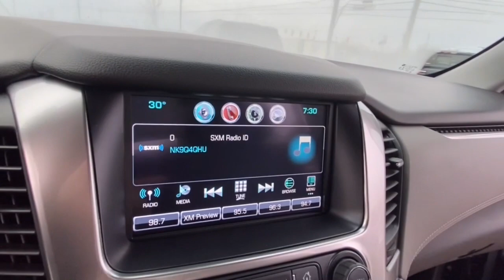2020 Chevrolet Suburban Lake Orion, Rochester, Oxford, Auburn Hills, Clarkston, MI 530923A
Shadow Gray Metallic Used 2020 Chevrolet Suburban LT available in Lake Orion, Michigan at Wally Edgar Chevrolet. Servicing the Rochester, Oxford, Auburn Hills, Clarkston, MI area.

Navigation System Remote Start Leather Seats Heated Seats Rear Bucket Seats Memory Seat & Mirrors Power Liftgate Rain-Sensing Wipers Forward Collision Alert Lane Keep Assist Back-Up Camera Rear Parking Aid Universal Garage Door Opener Teen Driver Technology MyLink Touchscreen Radio Apple* CarPlay/Android Auto USB Port SXM Radio Bose Sound System Bluetooth Steering Wheel Radio Controls Power Adjustable Pedals Tilt/Telescopic Steering Wheel Dual Power Seats Heated Mirrors Auto Dimming Mirror Tri-Zone Climate Control Rear Climate Controls 18 Alloy Wheels Running Boards Cruise Control Anti Theft/Security System On*Star System WiFi Hotspot Locking Differential Max Trailer Package Trailer Brake IntelliBeam Headlights Traction Control Dual & Side Impact Air Bags Tire Pressure Monitor Auto Headlight On/Off-Delay Suburban LT 4D Sport Utility EcoTec3 5.3L V8 6-Speed Automatic Electronic with Overdrive 4WD Shadow Gray Metallic Jet Black Leather. No Hassles at Wally Edgar! Best Cars Best Service Best Price...PERIOD!